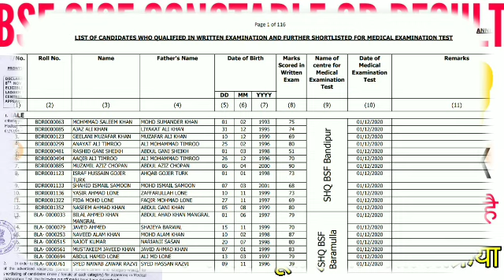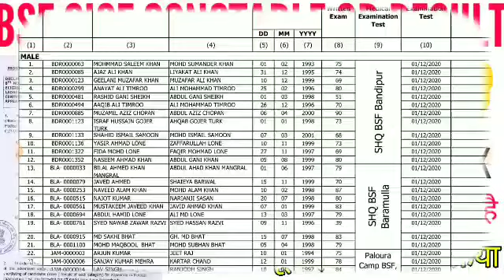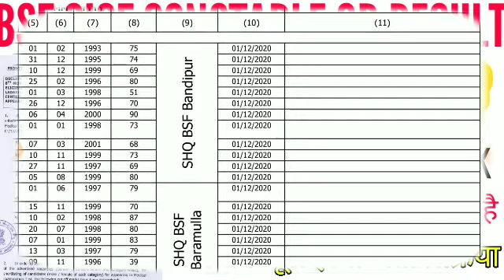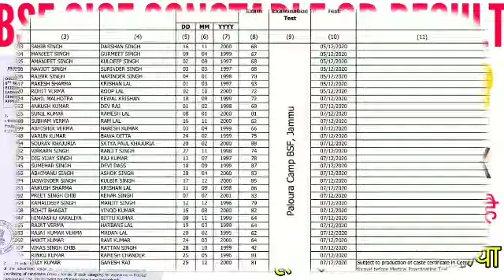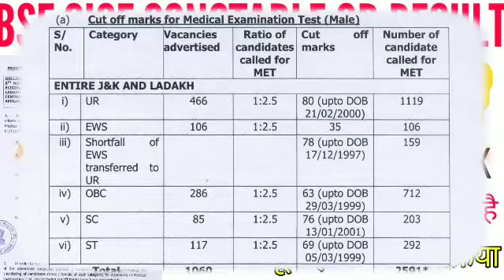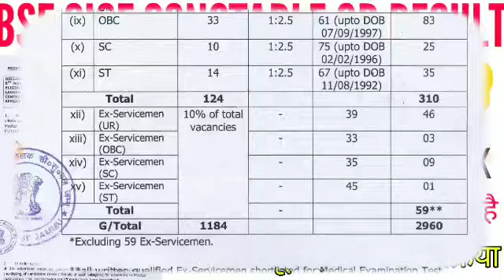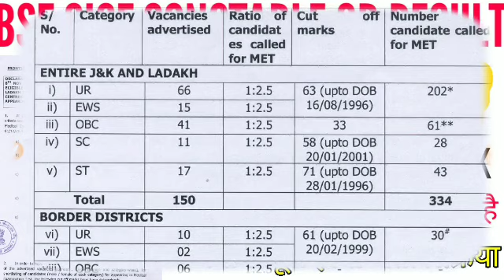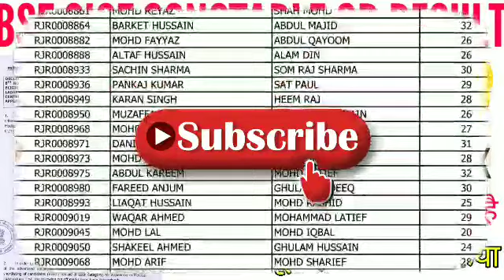Bsf Cisf Constable GD Result 2020 || BSF CISF Wating List 2020 || BSF CISF FINAL CUT OFF कितना 2020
bsf cisf result 2020,
bsf cisf result date,
bsf cisf,
bsf cisf results
bsf result 2020,
bsf result date,
bsf result tradesman 2019,
bsf result smt workshop,
bsf result 2016,
bsf tradesman result,
bsf tradesman final result 2020,
bsf tradesman final result,
bsf ka result kab aayega,
bsf technical exam result 2019,
bsf tradesman final result up,
bsf technical final result,
bsf tradesman result kab tak aayega,
bsf madhyamik result,
bsf tradesman result 2019 new update,
bsf radio operator result 2019,
bsf 207 post result,
bsf ro rm result 2020,
bsf rm result 2020,
bsf ro rm result,
bsf results,
bsf smt workshop result 2020,
bsf smt result,
bsf tradesman results,
bsf sarkari result,
bsf tradesman result 2020,
bsf technical result,
bsf tradesman result 2019 up,
bsf smt workshop result
cisf bharti 2020 last date,
cisf bharti 2020 online form date,
cisf bharti 2020 10th pass,
cisf bharti 2020 maharashtra,
cisf bharti 2020 for female,
cisf bharti 2020 in hindi,
cisf bharti 2020 majhi naukri,
cisf bharti 2020 cg,
cisf constable bharti 2020,
cisf head constable bharti 2020,
cg cisf bharti 2020,
cisf bharti 2020 date,
cisf driver bharti 2020,
cisf girl bharti 2020,
cisf gd constable bharti 2020,
cisf gd bharti 2020,
cisf ki bharti 2020,
cisf new bharti 2020,
cisf offline bharti 2020,
cisf rally bharti 2020,
cisf si bharti 2020,
cisf tradesman bharti 2020